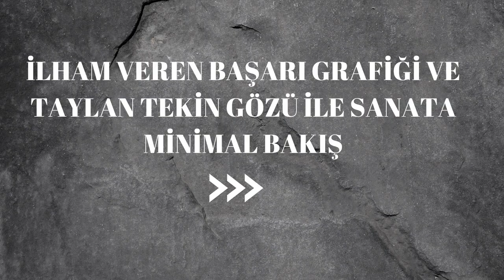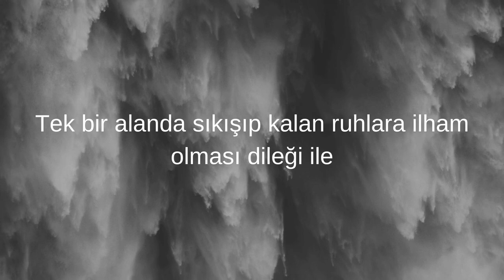TAYLAN TEKİN PİKSEL SANATÇISI / PİKSEL ART / HAMA BONCUK/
Küresel Güncel olarak başarıya ve farklılığa odaklanıyor olmamız nedeni ile Taylan Tekin’in ilham veren kariyer öyküsünü yansıtmak istedik. Profesyonel su topu sporcusu olan Tekin, bu branşta sayısız şampiyonluk ve milli bir kariyerle birlikte İsviçre’de 2 lig birde ulusal şampiyonluk yaşamıştır. İstanbul Teknik Üniversitesi Elektrik mühendisliği mezunu olmanın yanında, reklamcılık ve pazarlama alanında kendini kanıtlayarak, RedRoom İstanbul Ajans’a hayat vermiştir. Bu platformlarda kazandığı donanım Tekin’in estetik algısını geliştirerek beynin işleyişini kavrama ve renklerin öneminin bilincine varma konusunda oldukça etken olmuştur. 2018 yılının ilk evresinde fotoğrafçılık ve plastik fitilli boncuklarla sanata fark getirerek görsel açıdan harika bir metot geliştirmiş ve sabır ürünü eserlerle hayranlık uyandırmayı başarmıştır. Beynin ayrıntıları bütünleştirme yetisine bakıldığında ortaya çıkan eserler uzak mesafeden fotoğraf olarak algılanırken, yakından tüm detayları ile algı karmaşası yaratabilmektedir. Milimetrik boncuklarla hayal gücü ve emek içeren renkli bir boyuta geçildiği de söylenebilir. İstanbul’dan Cenevre’ye uzanan bir yaşam ve realist bakış açısı sayesinde sanatçı bu coğrafyada kendini şu şekilde tanımlıyor;
“Hayat biraz da yaşadığınız çevre ile paralel şekilleniyor. İstanbul büyük, hızlı, stresli, yoğun, sesli dolayısıyla siz de o şekilde yaşıyorsunuz kaçma şansınız yok. Şimdi Cenevre daha az kalabalık, sessiz. Düşünmeye, keşfetmeye, kendini, dünyayı doğayı tanımaya daha çok zaman, mekân var. Sanırım benim de değişimim bu şekilde oldu. Ama tarz olarak hep realisttim. Sanırım bu sanatıma da etki etti. Mozaik gibi antik bir dalda bile hala realizmden, korkunç ince detaylardan kaçamıyorum. Tabii bu detaycılık her bir eser için harcanan korkunç bir zaman demek. En küçük eserlerim bile (14cm) yaklaşık 4-6 saat gibi bir sure alıyor
İlk hedefim mozaik gibi unutulmaya yüz tutmuş, artık pek popüler olmayan antik bir sanat dalının tekrar hatırlanmasını sağlamak. Normalde tuval üzerinde plastik ile çalıştığım bu tekniği mücevher, saat gibi objeler üzerinde değerli madenler ile çalışmak ayrıca vitray ile ilgili de çalışmalar yapmak istiyorum"
Pikselsanatıçısı
piksel art
hama boncuk
boncuklarla resim
sanat
başarı
 girişimci
milli sporcu
Taylan Tekin
Su topu
Mühendis
İlham kaynağı
Örnek başarı